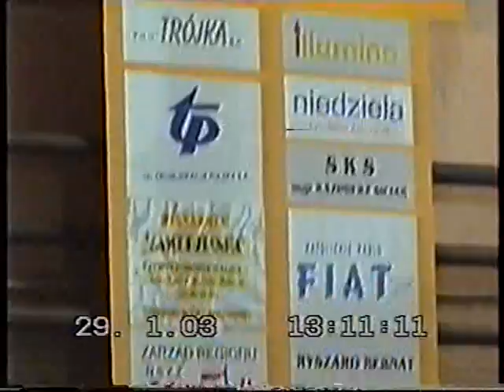2003-01-29 VIII Archidiecezjalny Turniej Szachowy w Częstochowie 13/16